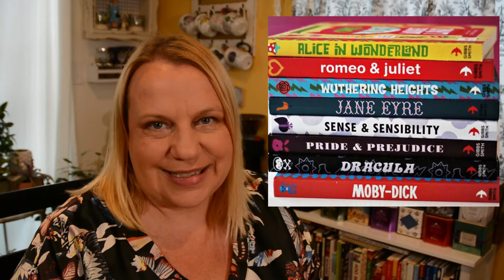A Modern Moral Tale: A Single Shard by Linda Sue Park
Deanna talks about a wonderful modern kids book that she read upon a recommendation from a parent. Although not the classic literature she usually reads, it had classic elements, such as a strong moral story, relatable characters, a timeless element that makes it relevant beyond the time it was written. Set in 12th century Korea, this beautiful story will surely engage you and your kids.

Listen to our podcast where we interview education experts, authors, teachers, and homeschool parents who share their stories